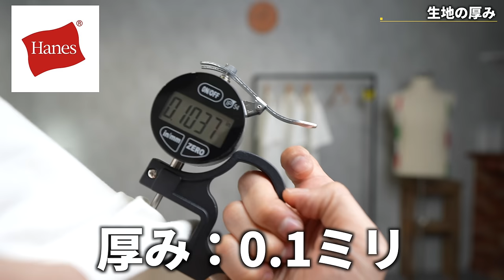【5選】今のうちに「パックT」を買いあされ！！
パーソナル診断（カラー・顔タイプ）

○たくぞー
1989/06/16　奈良県出身
身長178cm体重69kg
2014年公立学校の教員として勤務。
2018年うつ病発症。
2018年退職後YouTubeスタート。